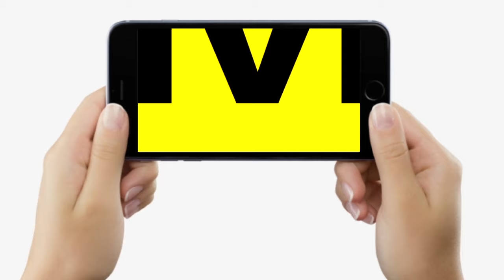Mohan Yadav को CM बनाकर BJP को भुगतना होगा, इन दोनों के बीच होगी फैटा-फैटी! मजा लेंगे Lalu-Tejashwi?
Mohan Yadav को CM बनाकर BJP को भुगतना होगा, इन दोनों के बीच होगी फैटा-फैटी ! मजा लेंगे Lalu-Tejashwi? | Bihar News | LiveCities